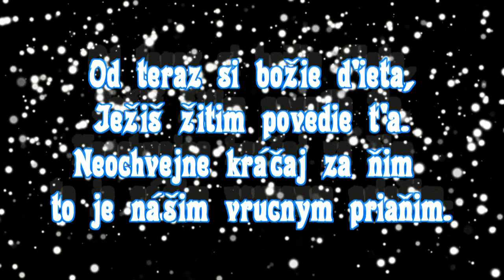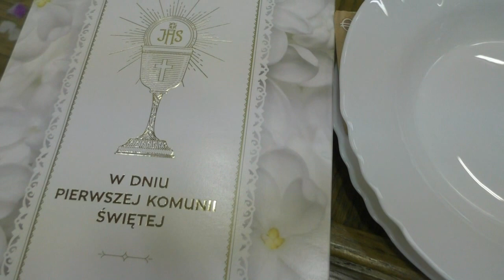prve sväte prijimanie klaudiky 1 cat